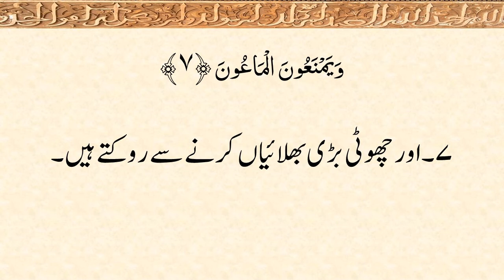107 – Surah al Maaun: Arabic Recitation Only.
107 – Surah al Maaun:  Arabic Recitation Only.
Contains Arabic Text and Urdu Translation of the Holy Quran.